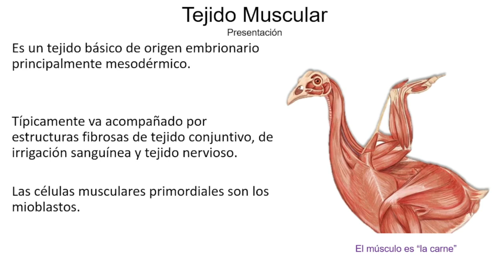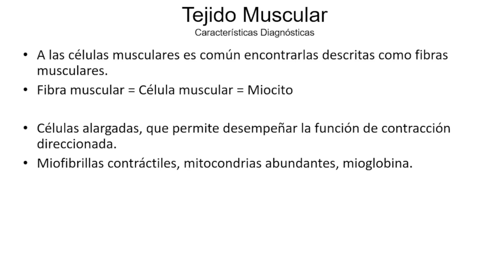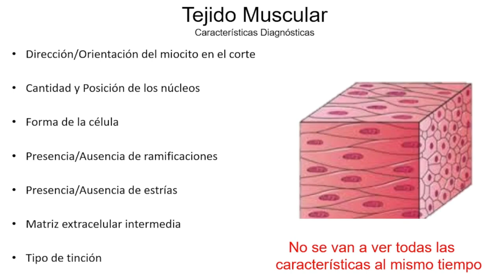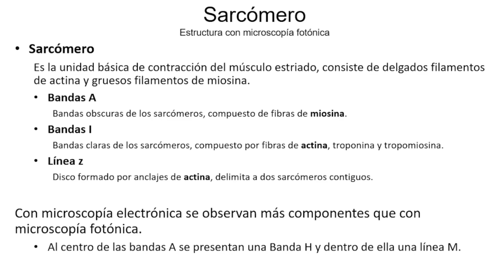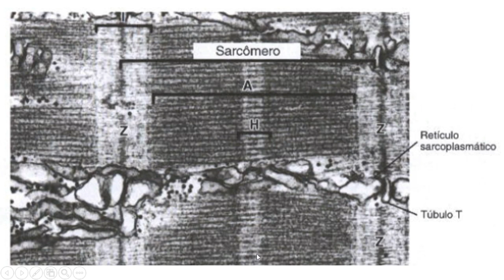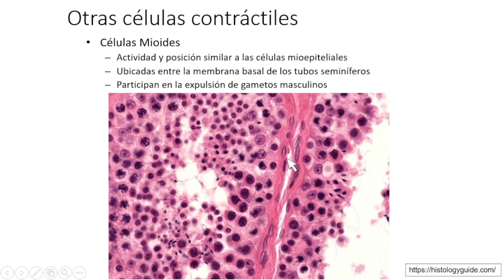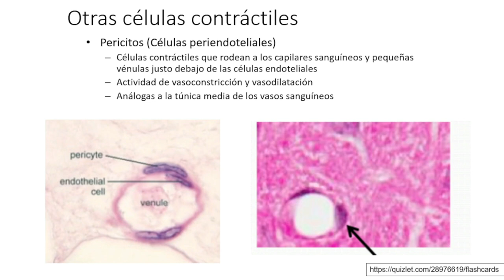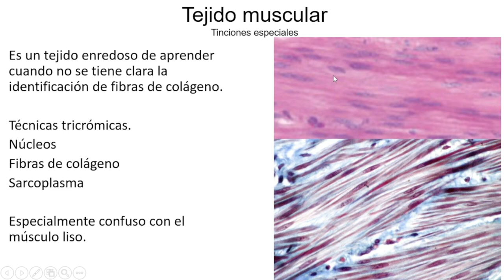Tejido muscular - Tejidos Básicos - Curso en Línea 2-023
En este vídeo se explican las características principales y la constitución del tejido muscular, como preparación al abordaje de los tres tipos de músculo; liso, estriado esquelético y estriado cardíaco; así como los tres tipos de células musculares maduras, leiomiocitos, rhabdomiocitos y cardiomiocitos. Describe la formación e identificación de sarcómeros en microscopía fotónica y electrónica. Así como la mención de algunas células contráctiles especiales; células mioides, mioepiteliales, pericitos, miofibroblastos y músculo estriado oblicuo.

Describimos principalmente sus componentes, morfología y algunas preocupaciones previas para después abordar la identificación.